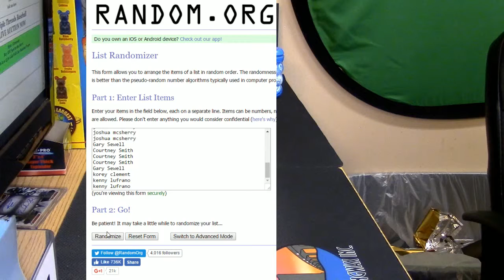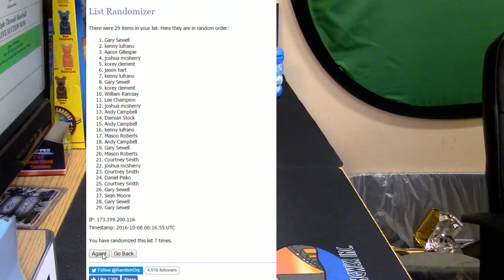8pm Giveaway 10 7